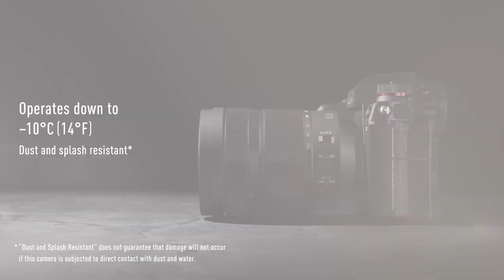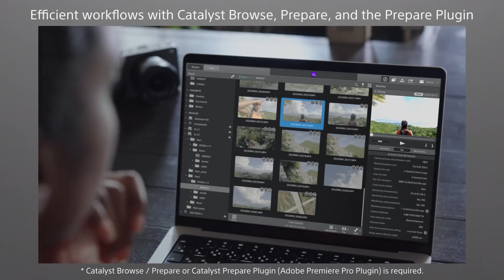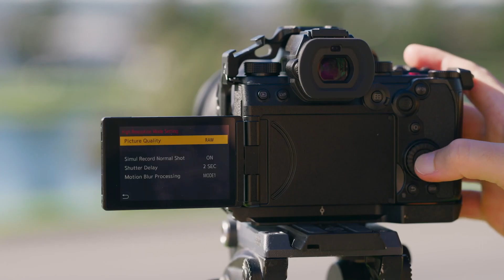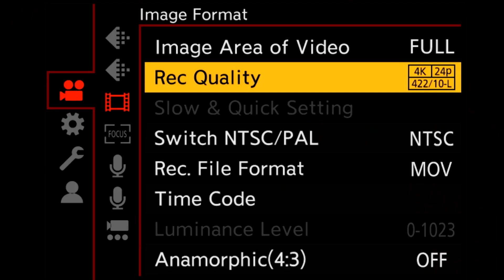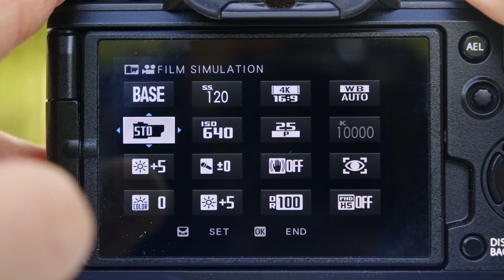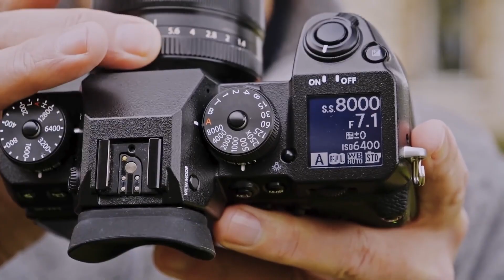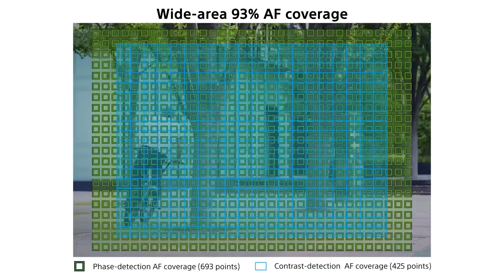Mejores CÁMARAS de FOTO y VÍDEO 2023 | Las MEJORES CÁMARAS DE RANGO MEDIO 2023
▓▓▒▒▒░ Enlaces Amazon ░▒▒▒▓▓
- Blackmagic 6K Pro
- Sony FX30
- Panasonic S5
- Fujifilm X-T4
- Sony a7C